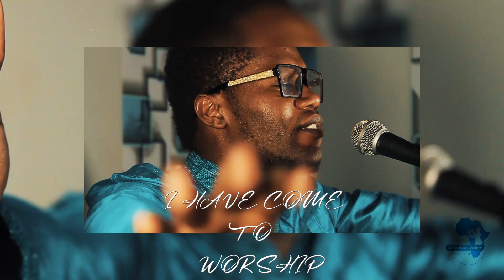I have come to worship song by chosen Chileshe